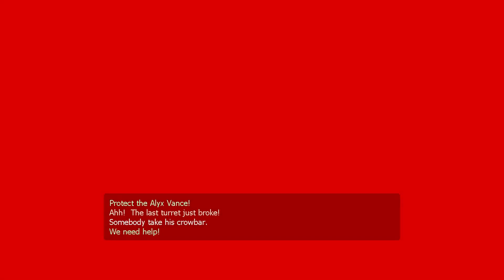Half-Life 2 Episode Two Ep 3 (Frantic, Frantic Antlion Action)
I play through the currently last chapter of the Half-Life series. Hopefully I will play Half-Life 3 whenever or if ever it comes out.

From the Steam description:

Half-Life 2: Episode Two is the second in a trilogy of new games created by Valve that extends the award-winning and best-selling Half-Life adventure.

As Dr. Gordon Freeman, you were last seen exiting City 17 with Alyx Vance as the Citadel erupted amidst a storm of unknown proportions. In Episode Two, you must battle and race against Combine forces as you traverse the White Forest to deliver a crucial information packet stolen from the Citadel to an enclave of fellow resistance scientists.

Episode Two extends the award-winning Half-Life gameplay with unique weapons, vehicles, and newly-spawned creatures.